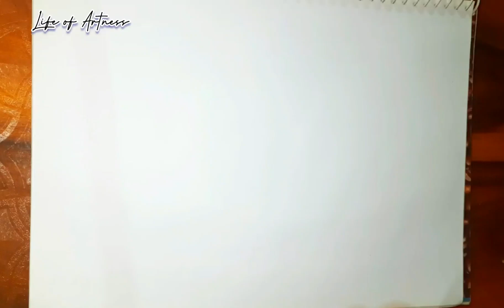Saraswati Mata drawing easy / Vasant panchami drawing /saraswati puja drawing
Hii guys

I hope you liked it my drawing